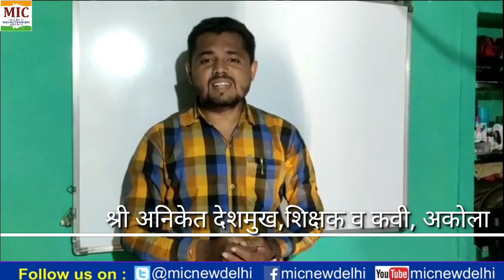श्री अनिकेत देशमुख, शिक्षक, कवी आणि निवेदक, अकोला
वऱ्हाडीचा गोंदण. या अतिशय सुरेख स्वरचित काव्य वाचन अनिकेत देशमुख यांनी केले. अकोला येथून असलेले श्री देशमुख हे सुप्रसिद्ध कवी आणि निवेदक आहेत. पेशाने ते शिक्षक आहेत.